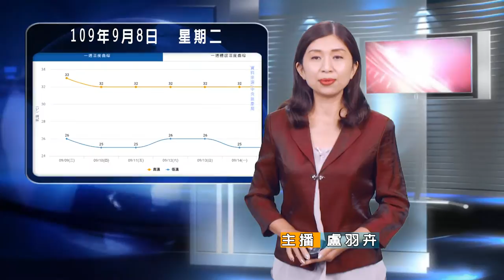20200908 10 週四起低壓帶影響 間歇陣雨到周末